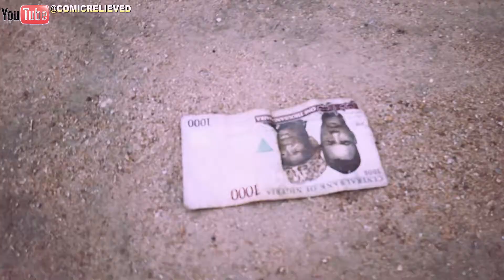UNBELIEVABLE 😳CHECK THIS OUT...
watch this funny video and thank me letter example
watch this funny video and thank me letter sample
watch this funny video and thank me letter 6lack
watch this funny video and thank me letter ideas
watch this funny video and thank me letter notes
watch this funny video and thank me letter words
watch this funny video and thank me letter 2018
watch this funny video and thank me letter 911
watch this funny video and thank me letter dmv
watch this funny video and thank me letter pdf
watch this funny video and thank me letter 02
watch this funny video and thank me letter 4k
watch this funny video and thank me letter 73
watch this funny video and thank me letter 8d
watch this funny video and thank me letter a
watch this funny video and thank me letter c
watch this funny video and thank me letter g
watch this funny video and thank me letter j
watch this funny video and thank me letter k
watch this funny video and thank me letter m
watch this funny video and thank me letter r
watch this funny video and thank me letter u
watch this funny video and thank me letter v
watch this funny video and thank me letter x
watch this funny video and thank me letter y
watch this funny video and thank me letter z
watch this funny video and thank me letter of resignation
watch this funny video and thank me letter black lyrics
watch this funny video and thank me letter to boyfriend
watch this funny video and thank me letter high school
watch this funny video and thank me letter lesson plan
watch this funny video and thank me letter 3rd grade
watch this funny video and thank me letter 5 minutes
watch this funny video and thank me letter for him
watch this funny video and thank me letter q words
watch this funny video and thank me letter 1 hour
watch this funny video and thank me letter recognition
watch this funny video and thank me letter assignment
watch this funny video and thank me letter kavanaugh